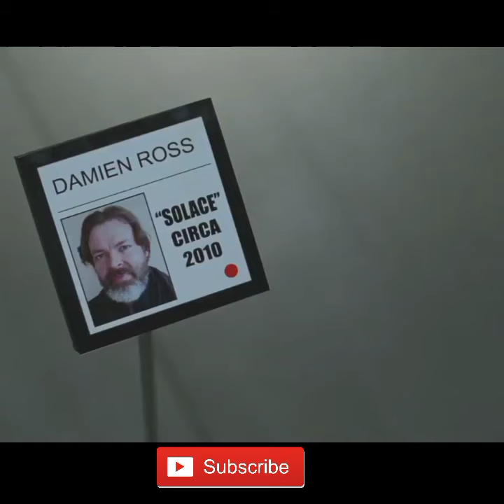Gems funny ad | Gems old ad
gems ad